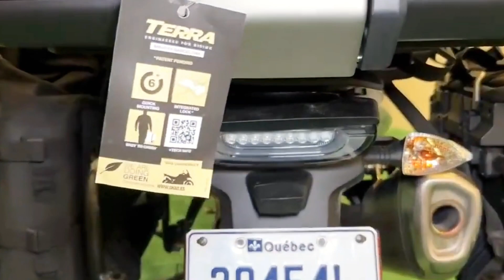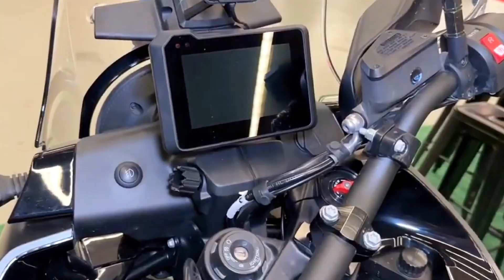The new 2024 Husqvarna Norden 901walkaround at eicma | More Tough | More Comfortable | More Complete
The Husqvarna Norden 901 is expected to start at around $13,000. The Expedition model will be slightly more expensive.